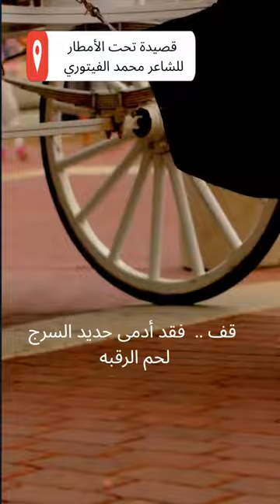قصيدة تحت الأمطار - رائعة الشاعر الكبير محمد الفيتوري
شعر عربي
قصيدة تحت الأمطار
أجمل  قصائد محمد الفيتوري
أصبح الصبح
أغاني إفريقيا
لا تحفروا لي قبرا
عرس السودان
ياقوت العرش
أنا زنجي
محمد مفتاح الفيتوري
أجمل  القصائد العربية
أروع قصائد الشعر
قصائد الشعر العربي
شعر عربي  جميل
عيون الشعر العربي
أروع ما كتب محمد الفيتوري
قصائد صوتية
أشعار مسموعة
قصائد مسموعة قصص واشعار صوتية صوتي  مقروؤة
إلقاء صوتي إلقاء الشعر
قصائد شعرية مغناه
محمد الفيتوري شعر شعر عربي شعر حر رثاء عبد الخالق محجوب
قصائد غنائية  الشعر السوداني المعاصر
القناة أيضا مهتمة بما  يلي: قصائد محمود درويش سميح القاسم أحمد مطر مظفر النواب روائع الأدب المتنبي قصيدة أشعار روائع الأدب روائع الشعر تميم البرغوثي إمرؤ القيس ابن سينا ابن رشد أبو نواس أبو الطيب المتنبي أبو العلاء المعري أبو هية الأصمعي أبي العتاهية أبا العتاهية خواطر عنترة العبسي النثر عنترة ابن شداد عنترة أبو تمام الشعر
شاعر المليون مساعد الرشيدي صالح الشادي عبدالمجيد مجذوب ماجد المهندس عبدالله الرويشد كاظم الساهر نزار قباني سعد علوش البرغوثي الجواهري فالح القضاع   طرفة بن العبد المعلقات معلقة عنترة بن شداد عمرو بن كلثوم المهلهل التغلبي     الشنفري اللغة الفصحى الأعشى زهير بن أبي سلمى العربية أحمد شوقي البردة جرير الفرزدق الأخطل الفصيح تاريخ أدب ثقافة
عر اخبار الساعة اخبار عاجلة محمد الفيتوري السودان ثقافة شعر حر شعر عربي أمل دنقل بدر شاكر السياب نازك الملائكة محمد وردي مارسيل خليفة أصبح الصبح في حضرة من أهوى أنا زنجي قصص الشعوب فيديو تحفيزي قصص نجاح برامج يوتيوب aj+ بالعربي” aj+ arabi اخبار اليوم فيديو مؤثر aj+ عربي قصص عالمية
العربي الشعر نزار قباني روائع الأدب العربي روائع الأدب السياسي